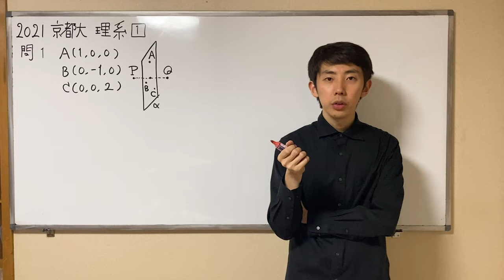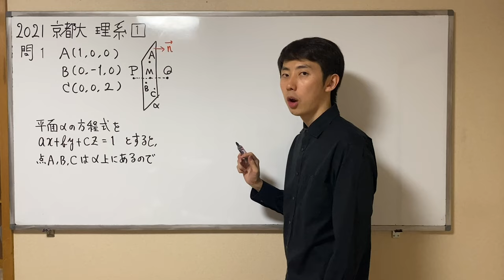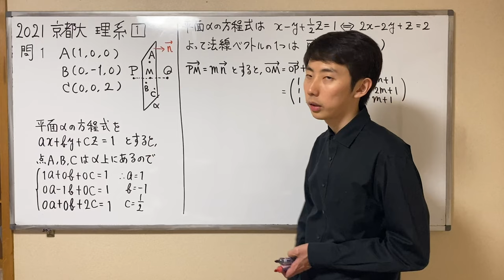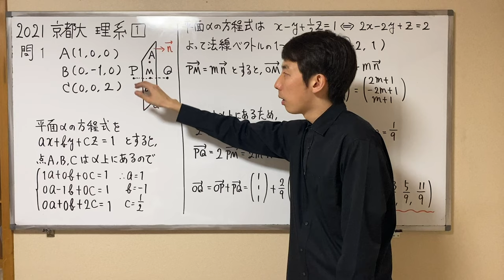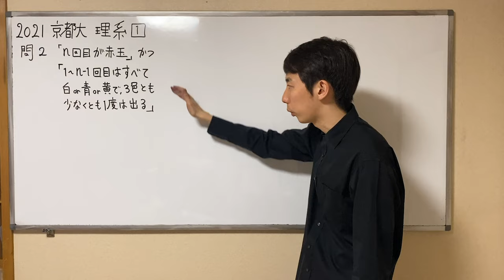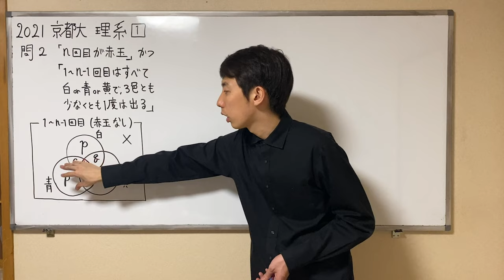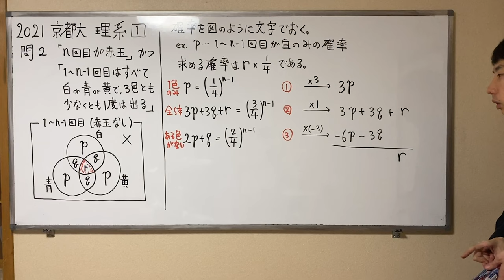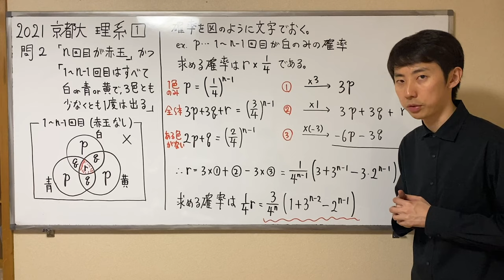【京大2021】確実に正解したい小問 2 つ【ベクトル・確率】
小問 2 つで構成されている大問。

問1 はベクトル（空間図形）の問題。
3 点を通る平面 α に関して，ある点と対称の位置にある点の座標が問われています。
動画で解説しているように，平面 α の方程式を立てることで，平面 α の法線ベクトルを求めるのがポイントです。
法線ベクトルさえ求めることができれば，あとは定期試験レベルの平易な問題ですね。

問2 は確率の問題。
事象の包含関係を正確に把握し，確率の足し算や引き算を行う必要がある問題です。
東大や京大では，これまでにも似たような問題が多数出題されていますね。
落ち着いて図示などすればそこまで難しくありません。
難関大受験生は必ず練習しておきましょう。

‹目次›
00:00 今回は 2021 京大理系数学 [1]
00:14 問 1 問題紹介
00:48 問 1 問題を解く方針を考える
01:54 問 1 平面 α の方程式を求める
03:12 問 1 平面 α の法線ベクトル
03:51 問 1 点 M の位置を求める
06:07 問 1 点 P の座標を求める
07:36 問 1 のまとめ
08:49 問 2 の問題紹介
09:27 問 2 問われていることの言い換え
11:03 問 2 求める確率の図示
13:53 問 2 p, q, r の条件式を立てる
15:35 問 2 連立して r を求める
17:57 問 2 のまとめ・補足
19:32 おわりに